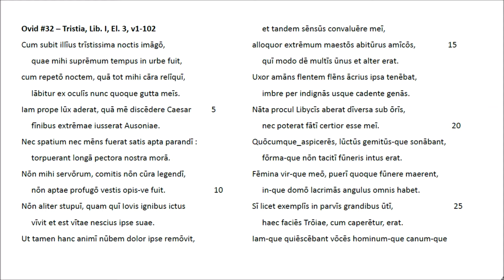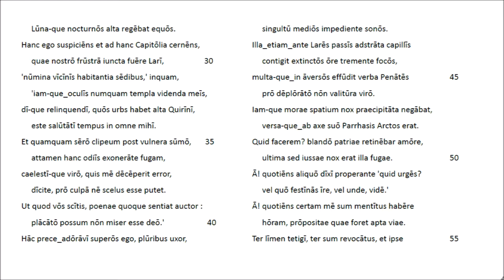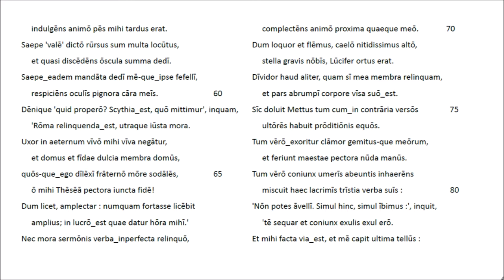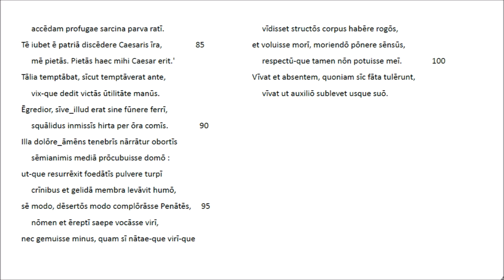Ovid #32 - Tristia Lib. I El. 3 Lateinische Rezitation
Ovids Exildichtung wird in einer Auswahl  mehrerer Elegien präsentiert. Solche 'Ego-Dokumente' dürften bei Schülern der Kursstufe Interesse wecken und Diskussionen auslösen. - Der Text ist zunächst aus 'The Latin Library' kopiert, dann der Edition von S. G. Owen (Bibliotheca Oxoniensis, 1915 u.ö.) angepasst und schließlich mit prosodischer Kennung (ā ē ī ō ū ȳ), mit dem Zeichen der Elision (z.B. atque_ita) und der Absetzung von Enklitika (z.B. ablāta-que) versehen. Nach einem Punkt (full stop)wird der folgende Satz - entgegen dem Brauch der Bibliotheca Oxoniensis - mit Majuskel begonnen. W. Schibel, August 2019.